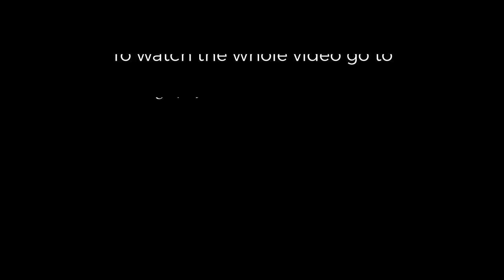MARSHMELLO 360º | feel DJ for a day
Do you want to feel DJ for a day? Playing the decks in front of the crowd? So do it next to @MARSHMELLO

Download The Dream VR App from IOS / Android / Oculus and go to The Dream VR Music channel.
Feel it and live it!